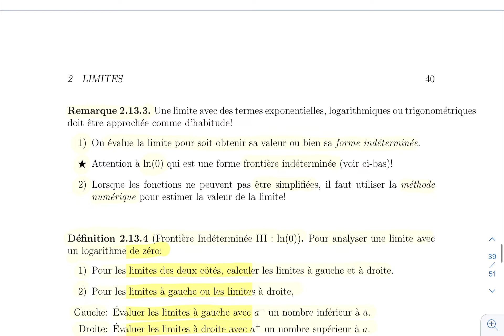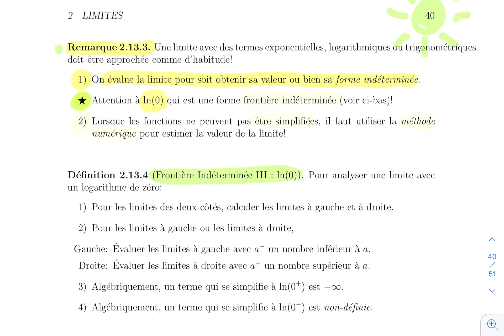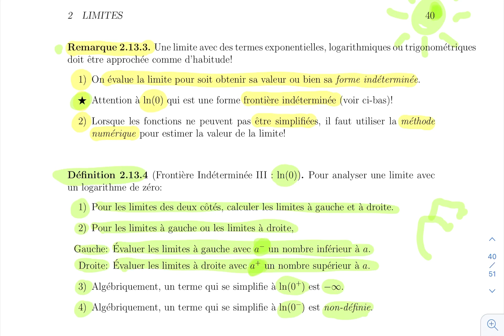Limites : Section 2.13 (Partie 1)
Limites avec des fonctions transcendantales. Révisions des graphes de la fonction exponentielle et logarithmique.